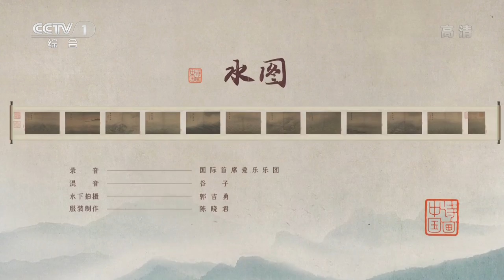【纯享】任敏水下舞绝美演绎“上善若水”，复活800年前古画《水图》！| CCTV「诗画中国」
“上善若水，水善利万物而不争。”南宋画家马远所作的《水图》用笔下十二段水景刻画出江、河湖、海等十二种不同形态的水，有温柔也有浩荡。任敏 、王西、陈添添用全新的水下舞蹈的方式，带观众沉浸式体验马远画作中的水之美，画卷与丝带编织出一个灵动的水中世界。